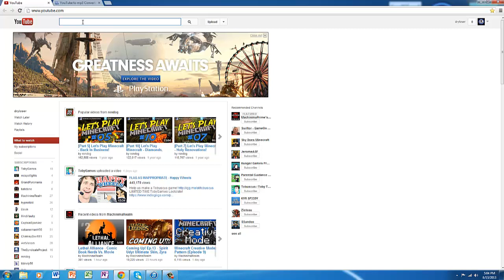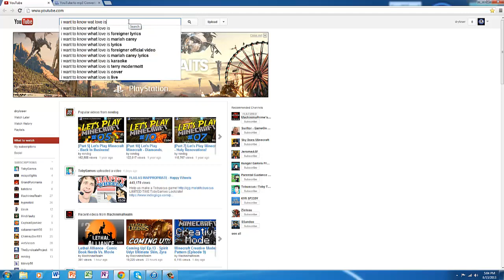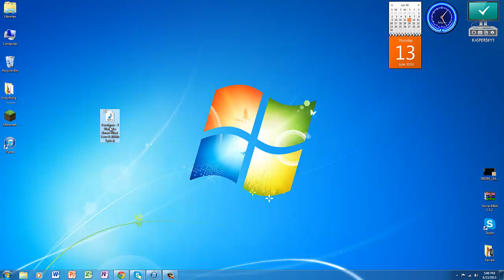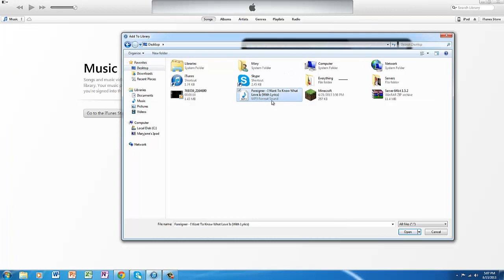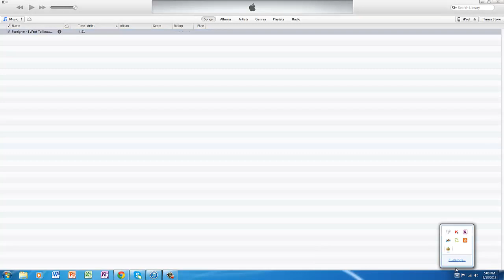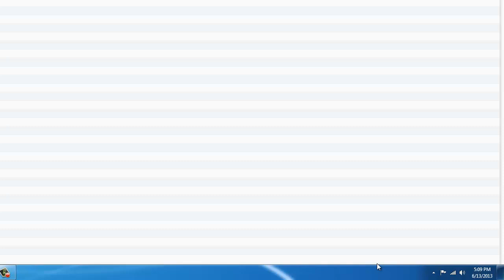How To Install Music Onto Your Ipod For Free!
In this tutorial i will show you how to install music onto your Ipod using Itunes for FREE!
Step 1. Open up youtube and youtube converter.
Step 2. find your selected song.
Step 3. Copy link and paste into converter.
Step 4. Download and put on desktop.
Step 5. Open Itunes and go to Library
Step 6. Ctrl + O
Step 7. Select mp3 from the desktop.
Step 8. Connect Ipod with USB connecter.
Step 9.Drag song onto the Ipod
Step 10. Eject Ipod/Iphone
ENJOY DUDES!